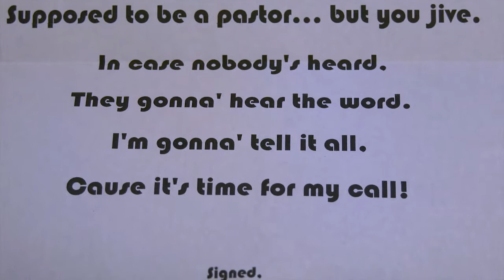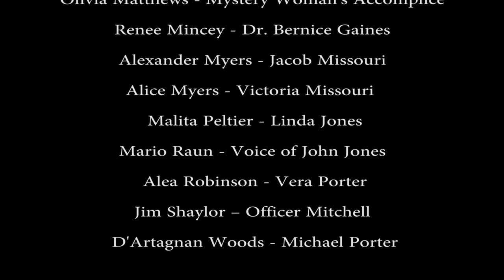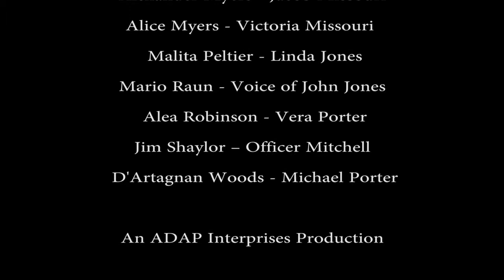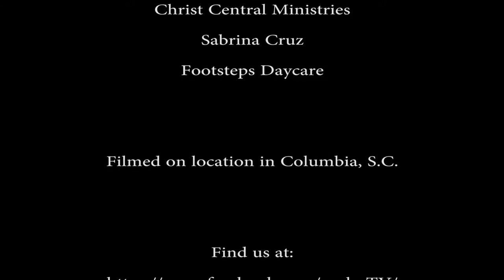Season 2 Episode 2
Reality Checks In

Victoria, Shaun and Olivia have a heart-to-heart. Brandon turns himself in to the authorities following Chyna's drug reaction. Pastor Bradley receives an unsettling phone call. Jen tries to convince Paul she's changed.